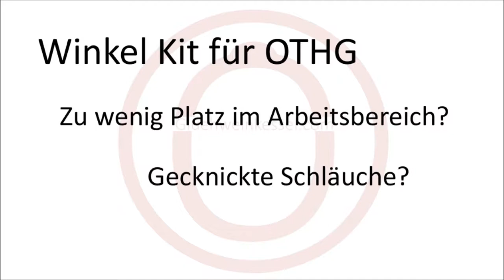SELBACH GLÜHWEINERHITZER SERVICE REPARATUR TEILE GLUEHWEINKESSEL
Optimieren Sie Ihren Selbach Glühweinerhitzer mit dem Winkelkit von Gestalten Sie Ihren Glühweinerhitzer platzsparend und funktionssicher!